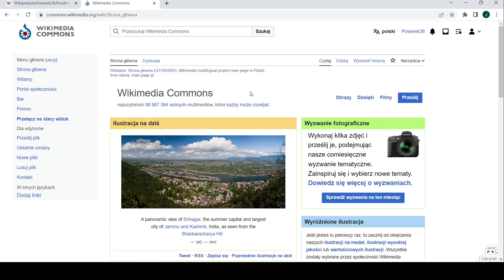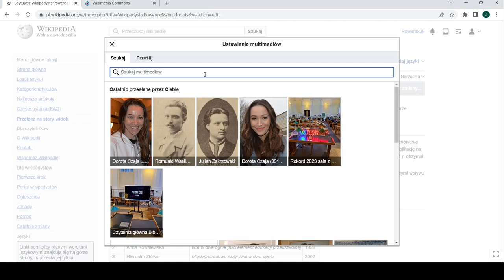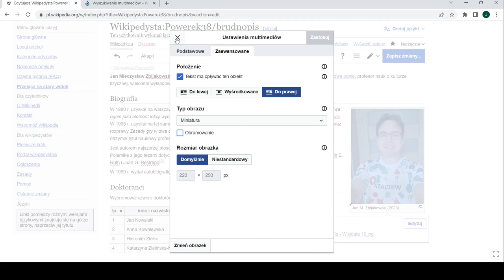Tutorial: Ilustrowanie artykułów dzięki Wikimedia Commons - Wikipedia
Poznaj projekt Wikimedia Commons - źródło ilustracji wykorzystywanych w Wikipedii.
Zobacz, czym jest i jak z niego korzystać, aby tworzyć ciekawe artykuły również pod kątem wizualnym.